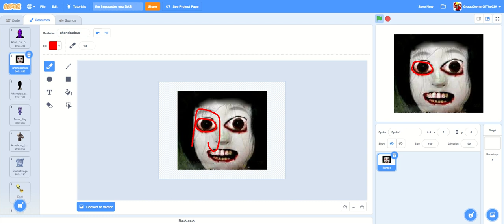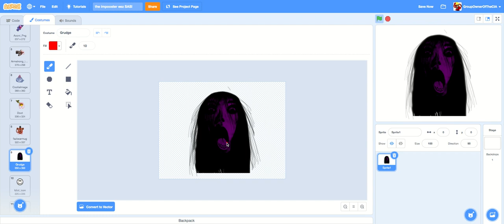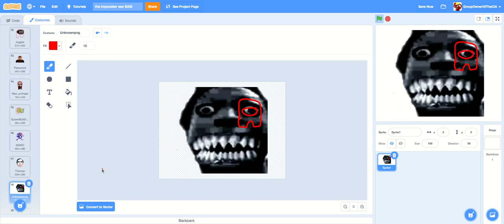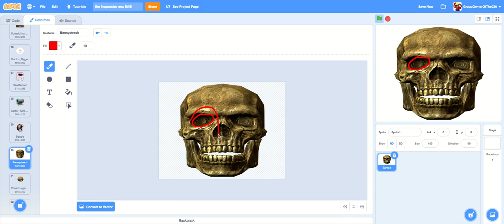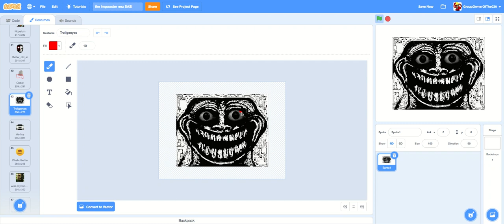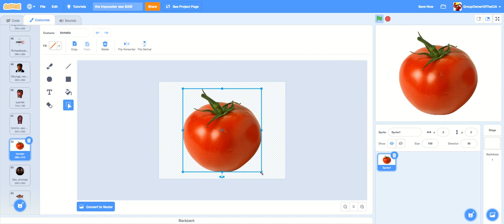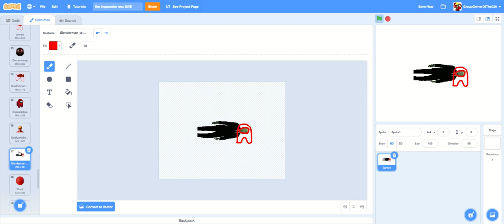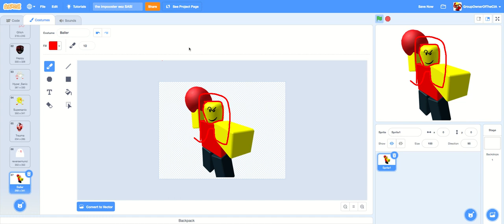FINDING ALL AMONG USES IN NEXTBOTS NEW UPDATE!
Includes music and new nn-russia, nn-backrooms, nn-mall, and even the nextbot with the most obvious among us.